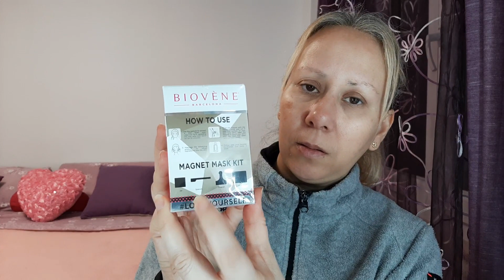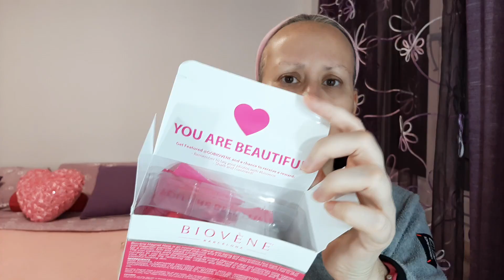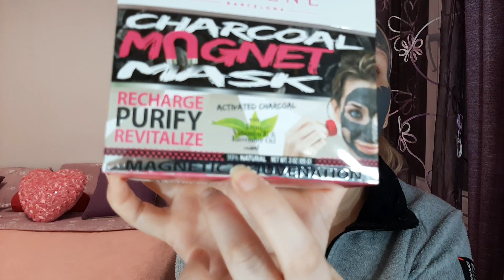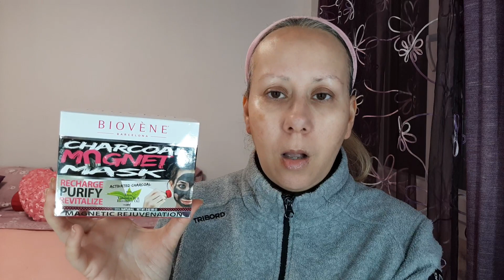A PRUEBA 🧲 MASCARILLA MAGNETICA NEGRA DE BIOVENE 🎀MAYCA GD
BIENVENID@S A MI CANAL, HOY OS TRAIGO ESTA MASCARILLA MAGNETICA DE LA MARCA BIOVENE BARCELONA.

📌SI QUEREÍS HACER UNA COLABORACIÓN CONMIGO, O PARA QUE PRUEBE VUESTROS PRODUCTOS, Y DAROS MI OPINIÓN PERSONAL, NO DUDEÍS EN PONEROS EN CONTACTO CONMIGO A MI DIRECCIÓN DE CORREO 📧 ELÉCTRONICO A:

ESTE  VIDEO 🎥  ES EDITADO POR MI, Y ES PROPIEDAD DE MAYCA GD, CUALQUIER PLAGIO DE ESTÉ SERÁ DENUNCIADO.